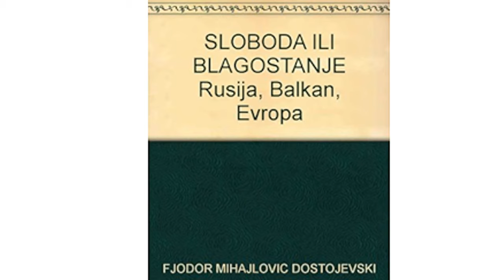Sloboda ili blagostanje - Fjodor Mihajlovič Dostojevski —audioknjiga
Biblijski pisac, I. Pravoslavni Rus u katoličkoj Evropi II. Istočno pitanje III. Ja znam šta je dobro, ali ne marim IV. Nemoć uma ljudskog V. Od zemlje do neba - od neba do zemlje... Tako je govorio i pisao Fjodor Mihajlovič Dostojevski